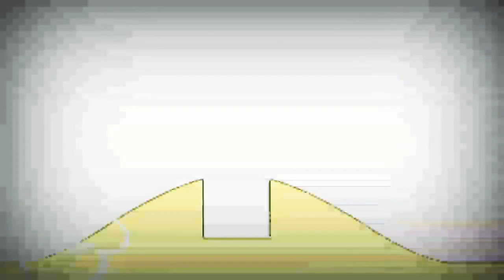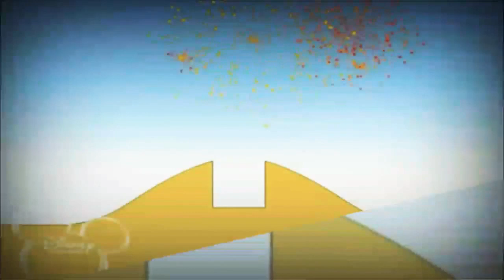19 вересня 2021 р.